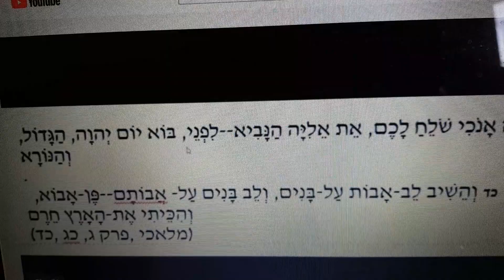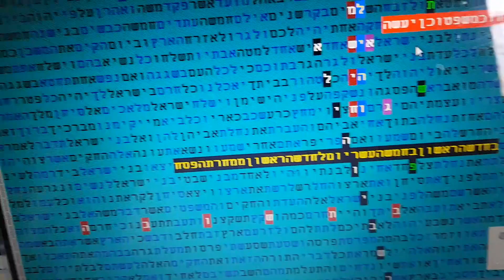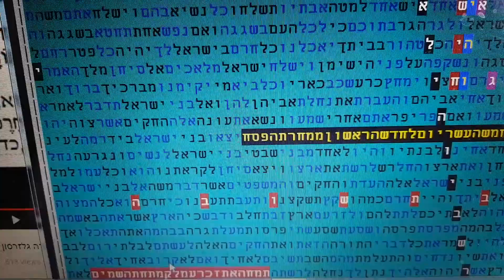אליהו יבשר - משיח בן ישי בהתש"פ בתשובה בקודים בתורה